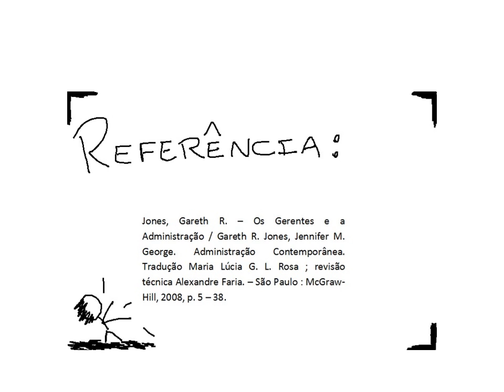Conceito de Controlar - Administração